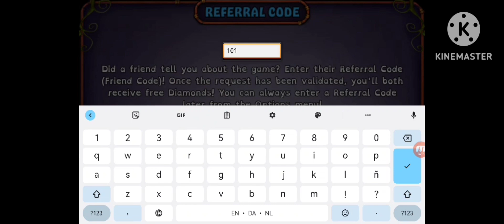How To Get Free Diamond (%100) In My Singing Monsters!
(FAKE LOL XD)